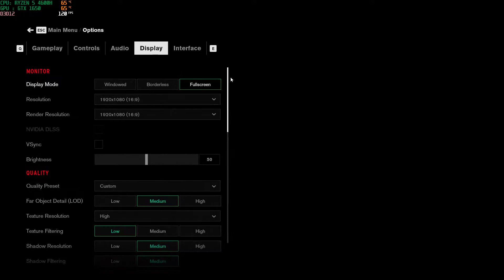Ryzen 5 4600h Gtx 1650 Control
Pc Specs:
Gtx 1650
16gb Ram (8x2)
256gb m2 + 512gb m2